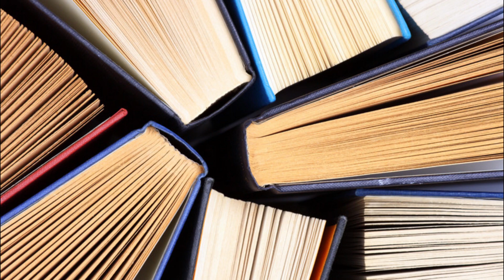Koty są złośliwe, wredne, uparte, pamiętliwe, mściwe i zazdrosne! O antropomorfizacji słów kilka...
Wiele stereotypów na temat kotów ma źródło w antropomorfizacji, czyli nadawaniu zwierzętom ludzkich cech, których w rzeczywistości nie posiadają lub którymi się nie kierują w swoim behawiorze. W tym odcinku na kanale Uszy do góry! postanowiłam zmierzyć się z kilkoma mitami, tłumacząc ich faktyczną genezę i analizując zachowanie.
Mam nadzieję, że przekonam Was o tym, że koty wcale nie bywają złośliwe, wredne, uparte, pamiętliwe czy mściwe i zazdrosne, a nadawanie im takich etykiet jest krzywdzącym stereotypem.
Nie opisuje zachowania, utrudnia zrozumienie prawdziwego problemu i
wynika z niezrozumienia potrzeb, mechanizmów funkcjonowania kotów, ignorancji lub naszego ludzkiego lenistwa.